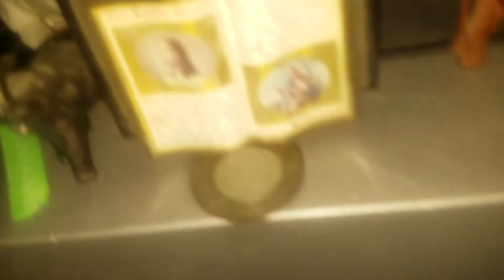God bless Angelique